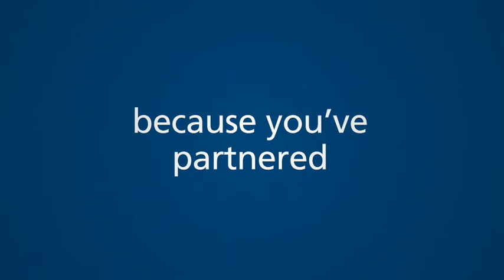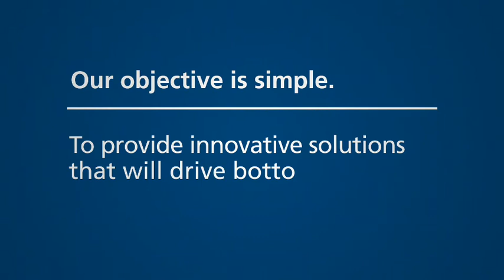FCm Travel Solutions Global Video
FC USA Inc. is the US division of one of the world's largest travel agency groups, Flight Centre Limited.  Our rapidly expanding network now extends throughout Australia, New Zealand, the United States, Canada, the United Kingdom, South Africa, Hong Kong, India, China, Singapore and the United Arab Emirates.

FC USA is proud of our growing portfolio of travel businesses here in the USA which include: Liberty Travel, GOGO Vacations, FCm Travel Solutions, Corporate Traveler, Stage and Screen Travel Services, Travel Associates, cievents, hotcaribbeandeals.com, flightcenter.com and discountcruises.com.

About FCm Travel Solutions
FCm Travel Solutions is one of the world's leading corporate travel and expense management consultancies.  It creates strategic business travel programs for all types of companies across all sectors. FCm Travel Solutions blends global presence with local, flexible and personal service, and provides end-to-end corporate travel and expense management solutions. With a regionally focused international network of travel partners spanning over 80 countries, FCm Corporate Travel Solutions helps minimize the costs of business travel. Better travel ideas.  Greater savings.

About Corporate Traveler
Corporate Traveler offers a unique combination of expert advice, local personal service and global negotiating strength to maximize your travel cost savings.  Our travel experts are highly experienced and have exceptional product knowledge to deliver airfare and accommodation options that will have an immediate and positive impact on your bottom-line.  Our flexible business model is shaped to match the distinctive needs of SMEs, enabling us to better understand your travel requirements, offer tailored solutions and build long-term partnerships.  You don't need to be a multi-national company to get the lowest possible travel rates -- you just need to bring an expert on board.

About Stage and Screen Travel Services
Stage and Screen Travel Services provides travel logistics to the world's film/TV, performing arts, sports, music and entertainment industries.  At Stage and Screen Travel Services, our people are the movers and shakers behind entertainment and sports travel.  Most of our team members have previously worked or studied in the film, TV, music, sport or other areas of entertainment.  Our leaders are among the most experienced in the industry.  For well over a decade, Stage and Screen has been the largest Australian-owned travel company to specialize purely in entertainment travel and sports travel. Today, we have offices throughout Australia, Canada, New Zealand, and the US.

About Travel Associates
Travel Associates is a boutique travel agency dedicated to offering discerning travelers unique experiences and the ultimate in travel luxury.  At Travel Associates, it's the experience and knowledge of our consultants that makes the difference.  Our consultants have a wealth of industry experience and all have a lifetime of personal travel experiences to draw from.  This, combined with a genuine passion and commitment to exceptional customer service, means your Travel Associates consultant will tailor make a holiday perfectly suited to you.  Travel Associates are the travel consultants of choice for CEOs and Presidents throughout Australia, New Zealand, South Africa, and the US.

About CiEvents
Our clients come to us with their business challenges.  As a full service creative agency we make it our job to solve those challenges with event engagement experiences that motivate and inspire your audience through events, loyalty programs and creative content.  When we say we move people, we're not only talking about our logistics team who transport delegates around the world and back again.  We are engagement strategists looking to partner with you to create bespoke solutions for your marketing, events and communication needs.  It's what we call adding magic and it's at the core of everything we do.  We have offices in Australia, New Zealand, Hong Kong, the UK and the US.